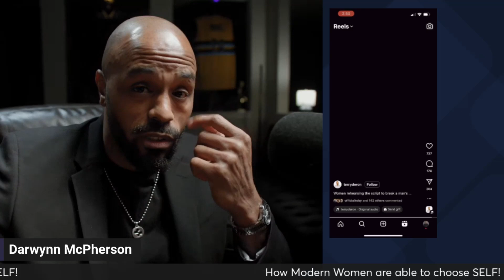Women Choosing Themselves | Part 2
In this clip Darwynn breaks down the 2nd part of the video reference that reveals the red flags to look for when it comes to "Women Choosing Themselves"

Filming Equipment Used In This Video

Tripod Setup:
Fluid Head

Audio Interface

Lighting Setup:
Light Dome
Light Tripod
Optional Light Lantern